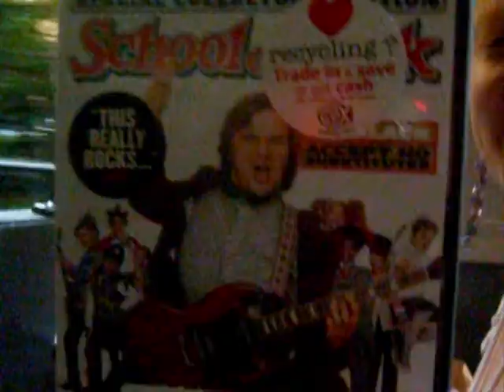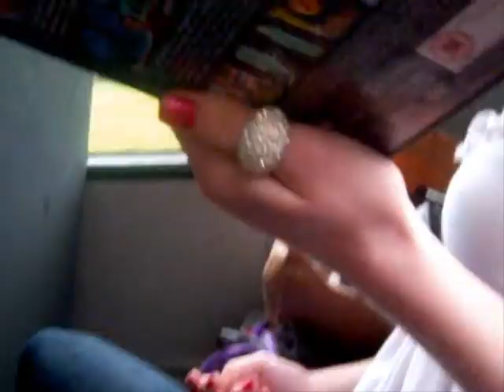It's like drink whisky and eat cheese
This is the result of me and a camera on a bus to poole. My friends are getting very annoyed with me filming everything-so prefer for more weird and wacky video's.